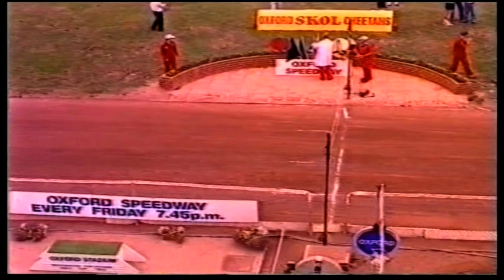Speedway Oxford vs Reading 27/08/1990 British League B Fixture (SAVE OXFORD STADIUM)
SAVE OXFORD STADIUM
Speedway
Oxford Stadium
Cowley Stadium
Oxford Speedway Supporters Club
Save Oxford Stadium, Visit and join the Facebook page in the below link, with your support it might just open again

Oxford
1 Hans Nielsen
2 Troy Butler
3 Martin Dugard
4 Simon Wigg
5 Dean Barker
6 John Bostin
7 Alastair Stevens

Reading
1 Jan Andersen
2 Todd Wiltshire
3 Jeremy Doncaster
4 Per Jonsson
5 Peter Ravn ( Guest )
6 Carl Stonehewer ( Guest )
7 David Steen